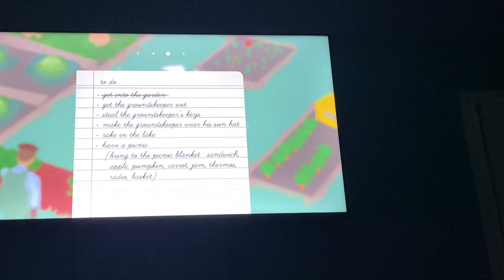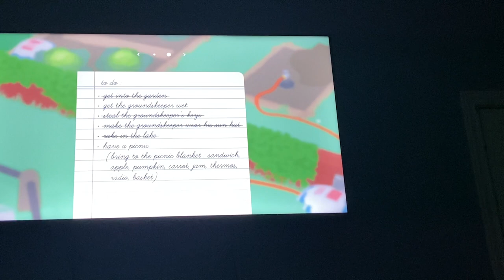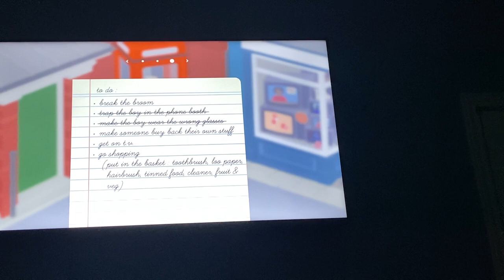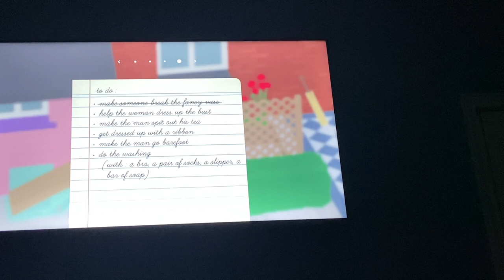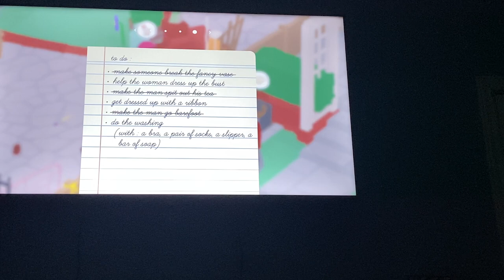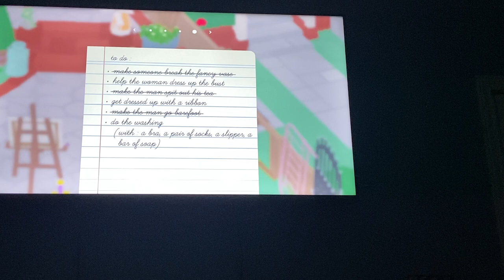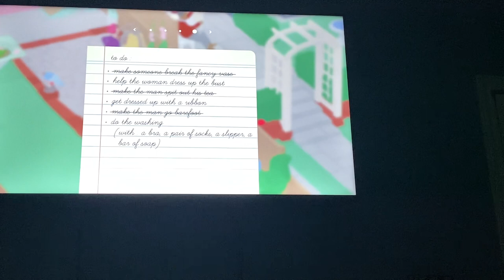Goose game part one